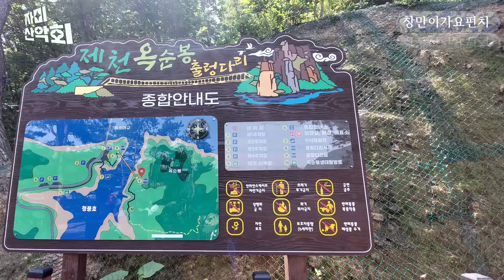* 단양팔경 옥순봉~단양강 잔도 * 트랙킹 제 220회차 자미산악회 산행 배경음악 * 나주는 내고향 * /김용임 * 능소화 * /강민서 20230618